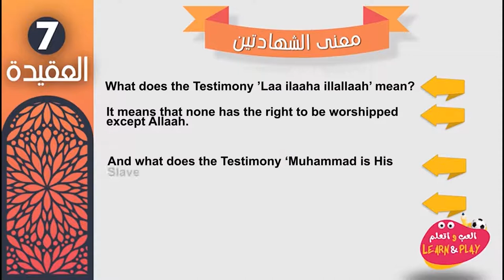07 🇺🇸 The meaning of the Shahaadatayn the Two testimonies of Faith